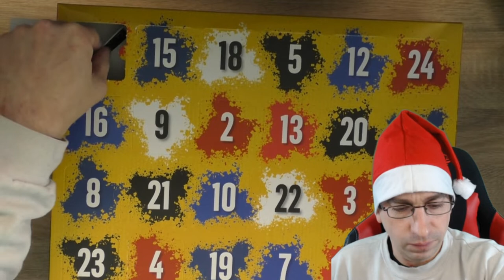Match Attax Adventskalender - Türchen 1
Erstes Türchen des Match Attax Adventskalender!

 Andreas Stürmer
 Postfach 12 21 31
 55743 Idar-Oberstein